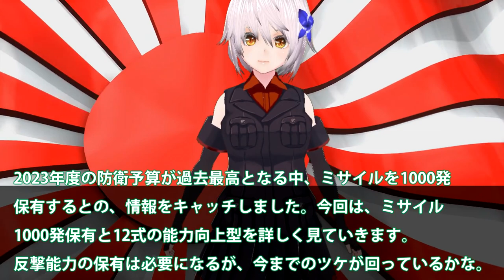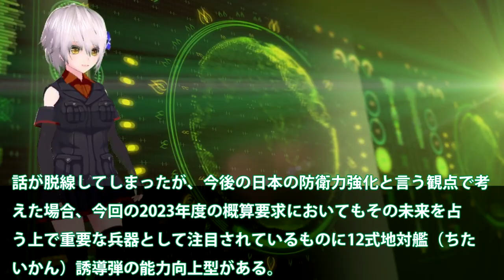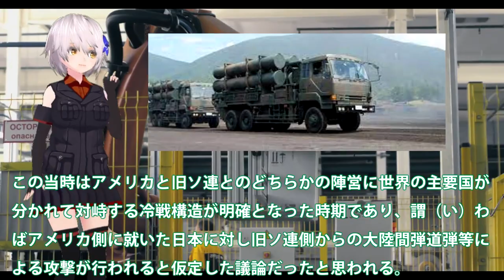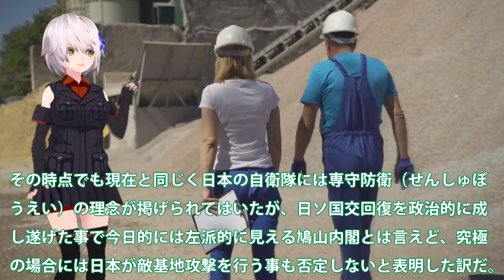防衛予算23年度は概算要求で過去最多！5兆5947億円は確定するか12式能力向上？トマホークも視野に入れる・・・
2023年度の防衛予算が過去最高となる中、ミサイルを1000発
保有するとの、情報をキャッチしました。今回は、ミサイル
1000発保有と12式の能力向上型を詳しく見ていきます。
反撃能力の保有は必要になるが、今までのツケが回っているかな。

関連動画

引用・転載「出典：海上自衛隊ホームページ」
引用・転載「出典：航空自衛隊ホームページ」
引用・転載「出典：陸上自衛隊ホームページ」